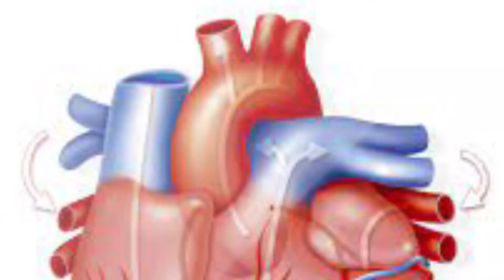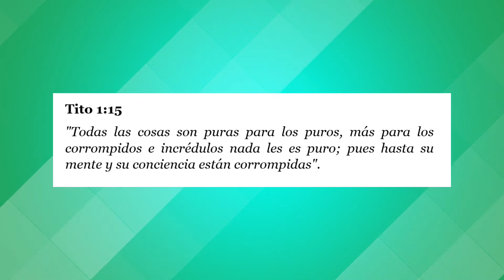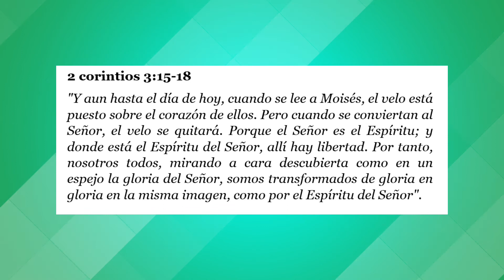El Prepucio Del Corazón | Circuncisión Del Corazón | ¿Que es el prepucio del corazón? ¿Es biblico?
En este video hablamos de lo que es el prepucio del corazon.
Deuteronomio 10:16 dice:  "Circuncidad, pues, el prepucio de vuestro corazón, y no endurezcais mas vuestra cerviz".